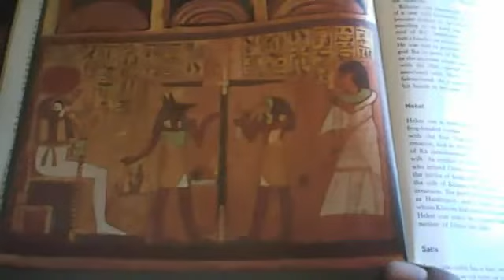military industrial complex in my familly kung fu aug 2009 aug 2012 all series almost over YouTube